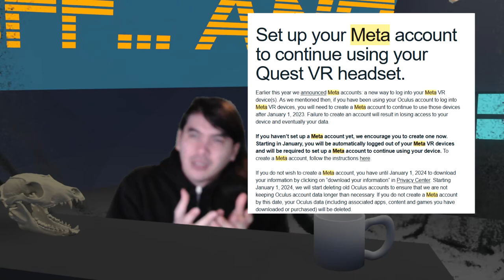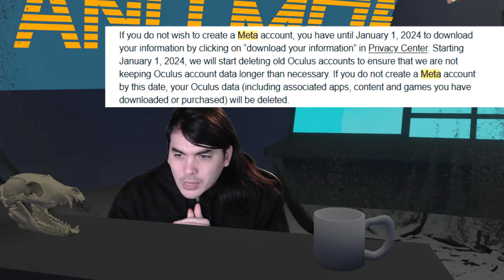Recap 1-2 | Late Edits | VR Potential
Eventually, one of these will go up on a Monday proper.

For more Blender, Unity, UE5 and 3D Printing: @TylerTashima6465
For more games andd sillies: @WildeRueYonder835